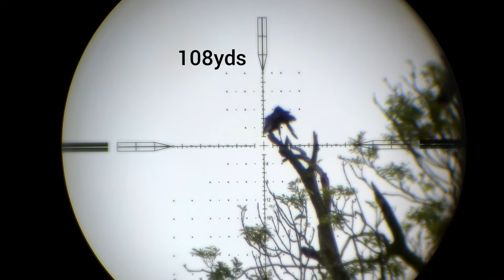fx impact hits the crows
pest control on the farm
fx impact .22